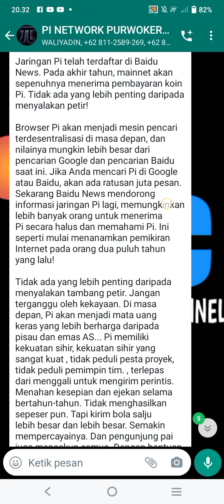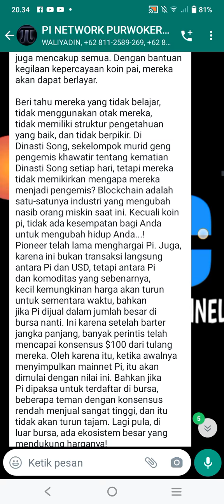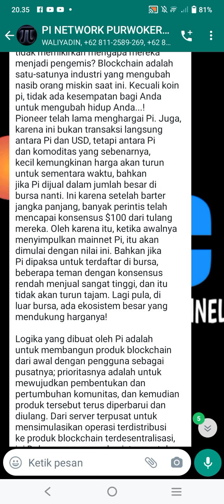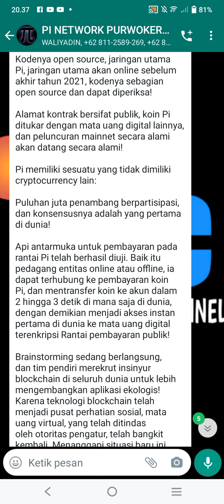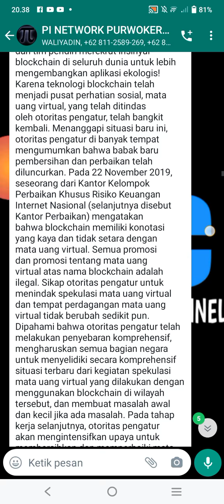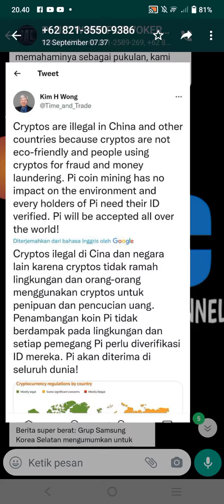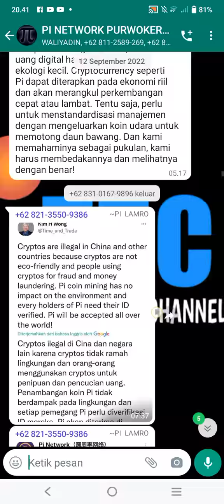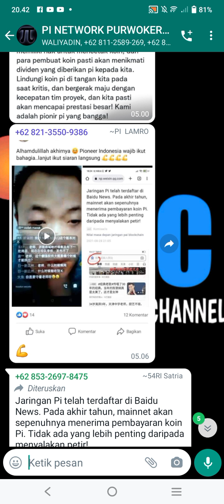PI NETWORK MASUK BAIDU NEWS MANTAP SURANTAP‼️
di video kali ini kita akan bahas Pi network masuk Baidu news,Pi network masuk tv,Pi network di beritakan di tv simak selengkapnya disini guys

MASUKKAN KODE UNDANGAN 👇
📌TORITORICHANNEL